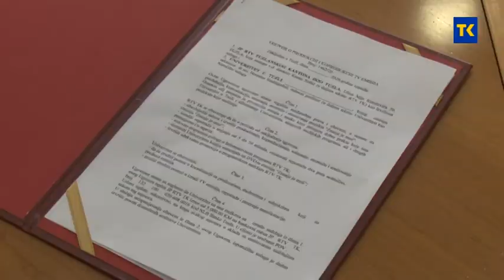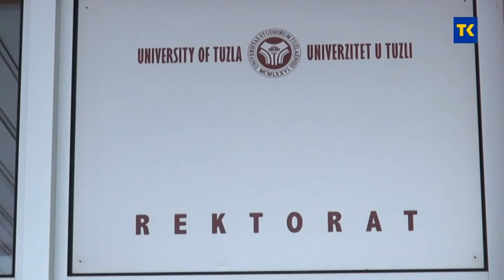AZRA M RTVTK I UNTZ UGOVOR O SARADNJI